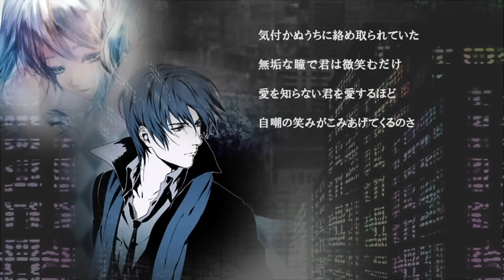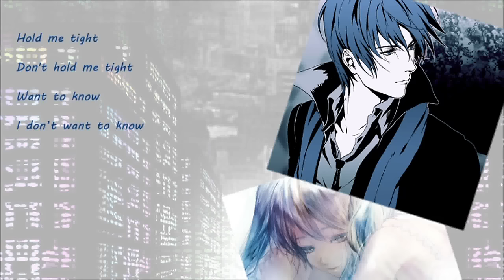【ＶＯＣＡＬＯＩＤ】 【KAITO V3】 laughing 🌛 moon 【オリジナル】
Production → ponpoko →mylist/38824931

Illustrations → （From Piapro）